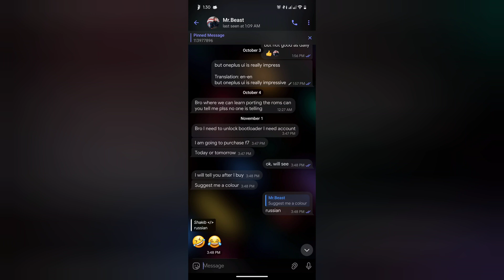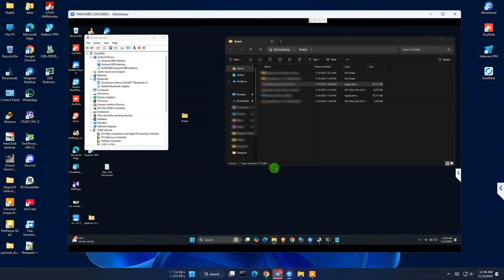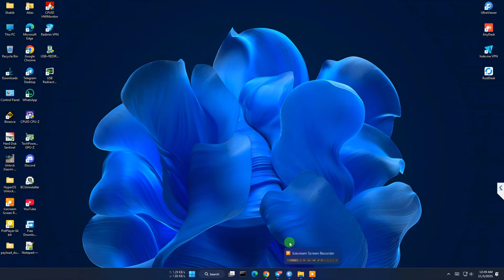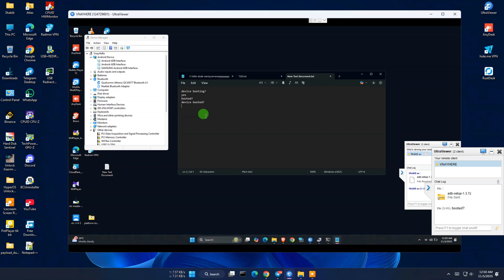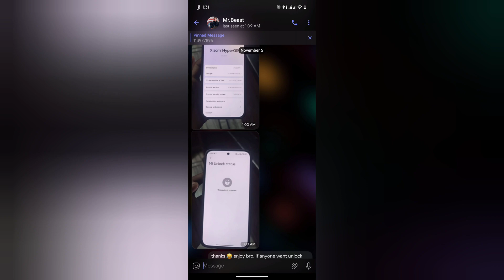Poco F7 (Onyx) Unlock Bootloader Instantly | No wait time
Poco F7 5G (Onyx) Unlocked Bootloader Instantly, No wait time.

— Instantly Bootloader unlock available any Global Xiaomi device, any android version, any OS version.